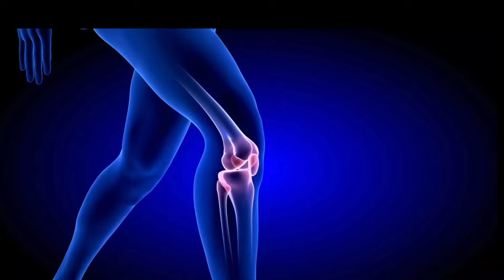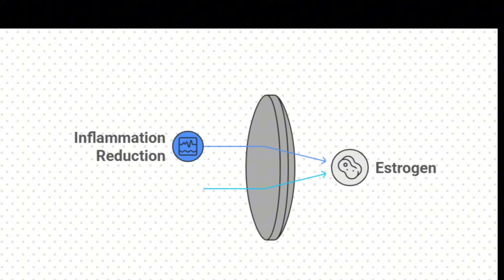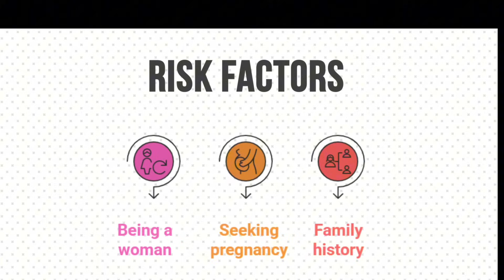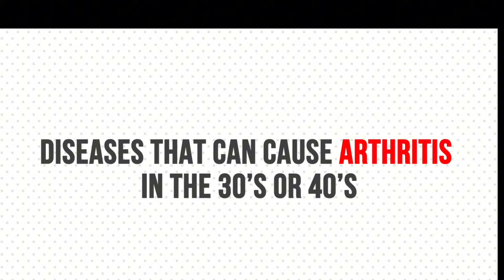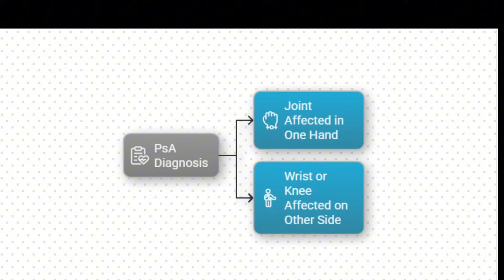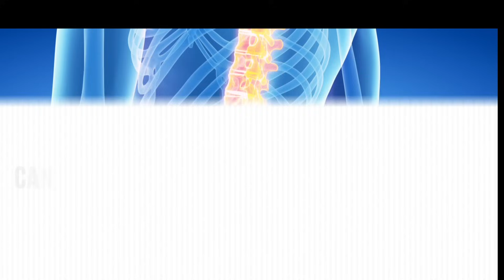Joint Pain Before 40? Watch This Before It Gets WORSE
Are you in your 30s or 40s and experiencing joint pain? You're not alone—and no, it's not just aging! Dr. Diana Girnita, a double board-certified rheumatologist, explains what's normal, what’s not, and the red flags that could signal an autoimmune disease like rheumatoid arthritis, psoriatic arthritis, ankylosing spondylitis or lupus. Learn how hormones, overuse, injuries, and inflammation play a role—and when it’s time to see a doctor.

CHAPTERS
0:00 - 0:35 Intro
0:36 - 01:26 When is it normal to have joint pain in the 30's and your 40's
01:27 - 02:55 Why do women have joint pain with menstruation?
2:56 - 05:15 Red flags, the joint pain is NOT normal
05:16 - 06:15 Joint pain in rheumatoid arthritis
06:16 - 09:55 Joint pain in psoriatic arthritis
09:56 - 12:30 Joint pain in ankylosing spondylitis
12:31 - 13:51 Joint pain in lupus
13:52 -15:04 When should you call a rheumatologist?